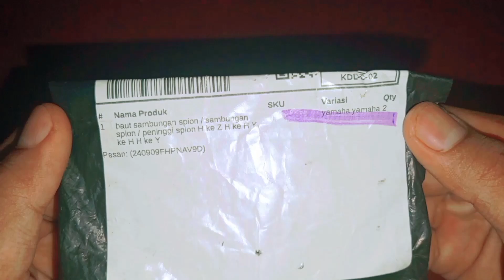*nocutnoedit* Review & Unboxing Baut Peninggi Spion Yamaha Yamaha!!!